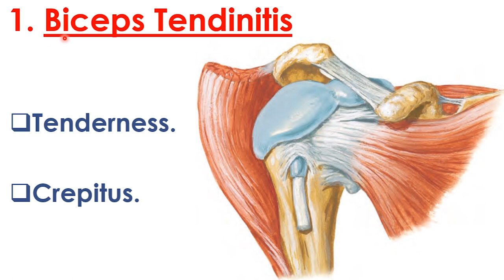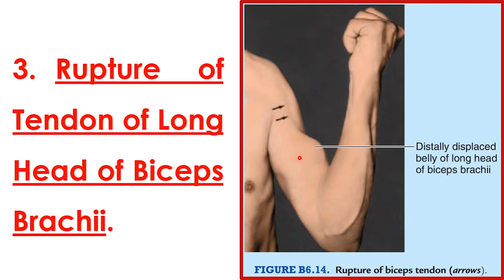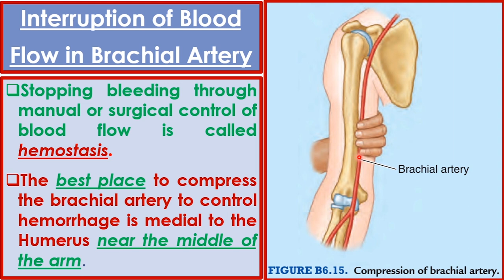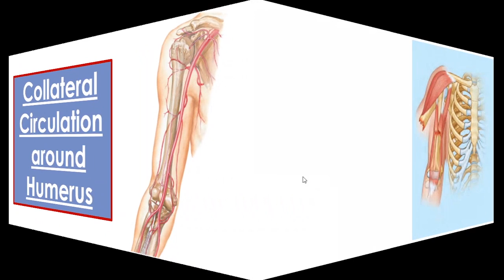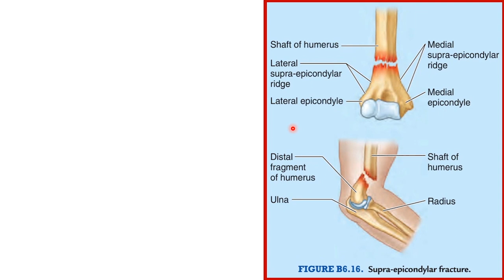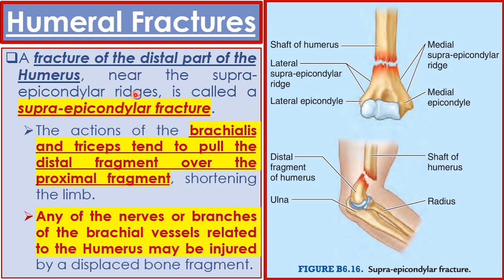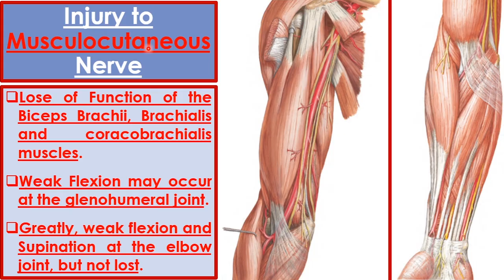32. Clinical Correlations || Arm (6/7) || Upper Limb || كلية الطب - مادة التشريح || [A3] || [34]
1. Upper Limb Boundaries & Upper Limb Bones.
2. Introduction to the soft tissues of the Upper Limb & Proximal Upper Limb Muscles.
3. The Axilla.
4. The Arm.
5. The Forearm.
6. The Hand.
7. The Joints of Upper Limb.
8. Venous Drainage of Upper Limb.
9. Lymphatic Drainage of Upper Limb.
10. Dermatomes & Myotomes of Upper Limb.
11. Revisions of the Upper Limb.
12. Imaging Techniques of the Upper Limb.
13. Questions, Problems, Cases & The USMLE Questions.

(الكتب، المصادر والمحاضرات - PDF Files)
رابط تحميل الملف في الفيديو (Telegram):-

(PDF) لتحميل المصادر المعتمدة في كلية الطب:
(Topics - أوقات المواضيع)
Introduction; 00:00
Biceps Myotatic Reflex; 2:00
Biceps Injuries; 4:32
      1. Biceps Tendinitis; 4:35
      2. Dislocation of Tendon of Long Head of Biceps Brachii; 7:09
      3. Rupture of  Tendon of Long Head of Biceps Brachii; 7:48
Brachial Artery Injury; 9:00
       - Interruption of Blood flow in the brachial artery; 9:08
Collateral Circulation around Humerus; 11:13
Humeral Fractures; 13:19
Injury to Musculocutaneous; 18:45
(Other social accounts - حساباتي)
(The Main Telegram Channel) قناة التلجرام الرئيسية:-